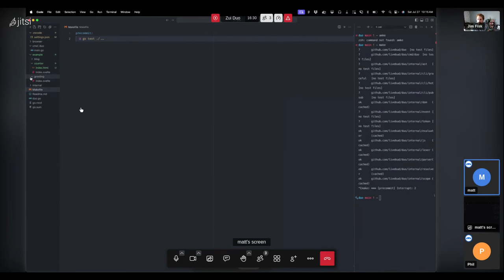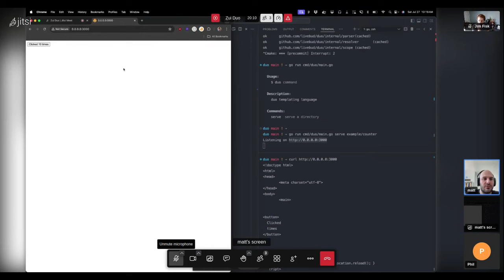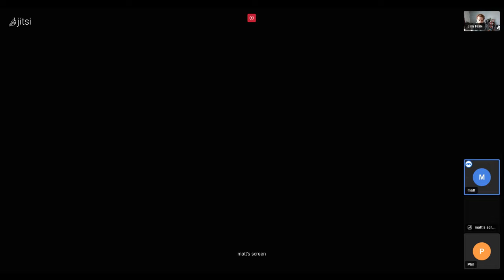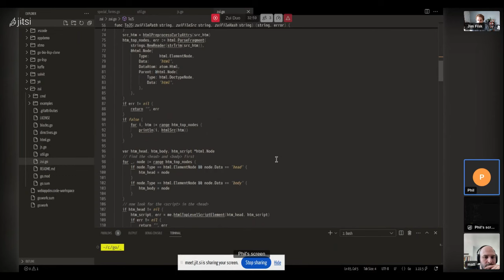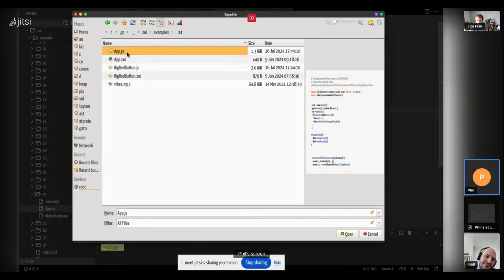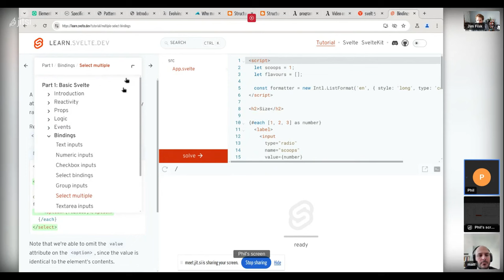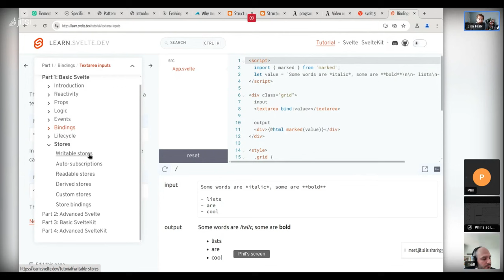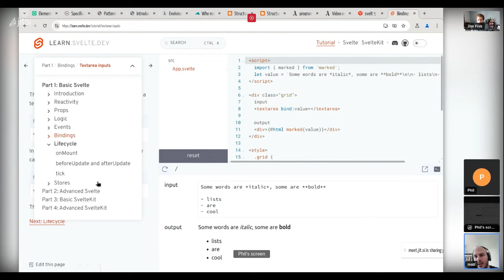Zui & Duo: Reactive Svelte-like frontends written in Go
A discussion with Matt Mueller, the creator of Bud and Duo, and Phil Schumann, creator of Zui, to find out if there are opportunities to collaborate on a reactive (Svelte-like) frontend templating language in Go.

We discussing topics such as having a Svelte 4 compatible parser, compiling reactive dom components into web assembly, having SSR first templates that only hydrate interactive components, and a variety of other topics (dynamic components, multiple components per file, support non-standard elements like SVGs, XML, and DOCTYPE).

At 47:10 I discuss the top-level await problem from SSR-ing dynamic components. This is the related ticket on GitHub